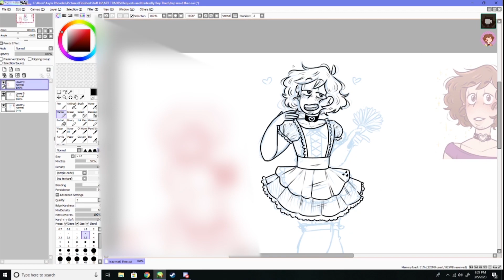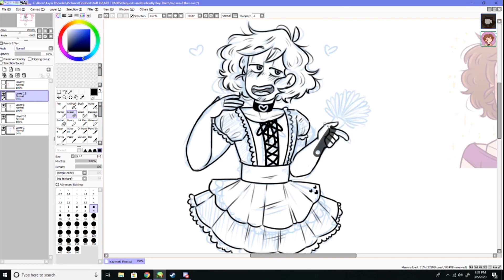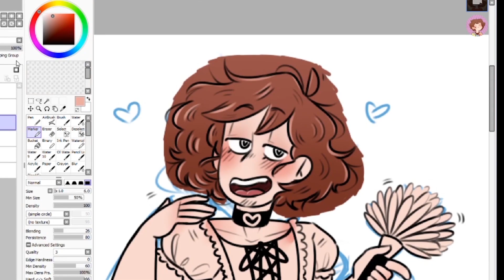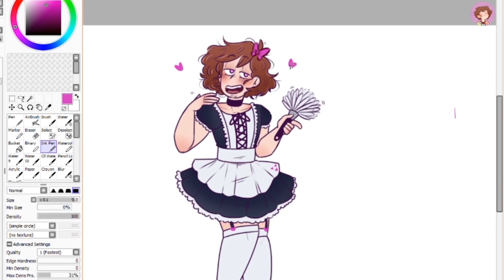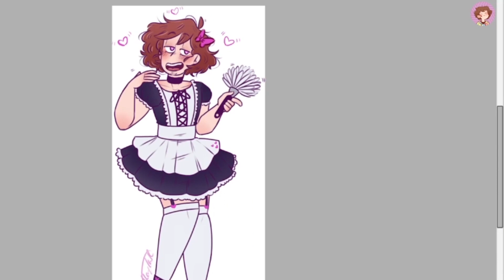Maid Alyx! [Art By: KiraNohara] [Timelapse]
UwU whats this?